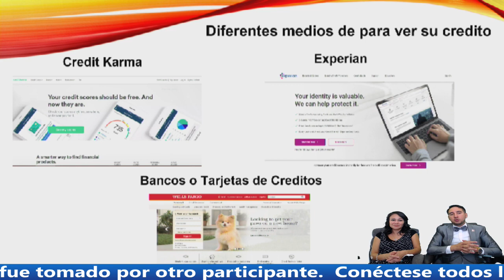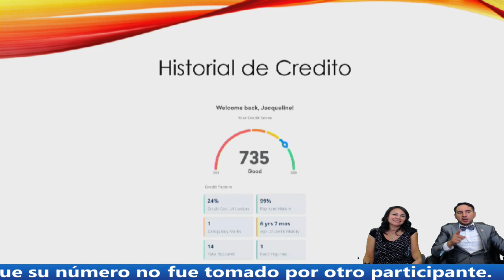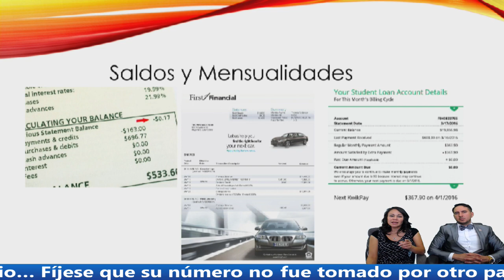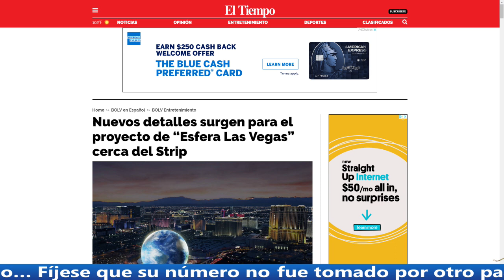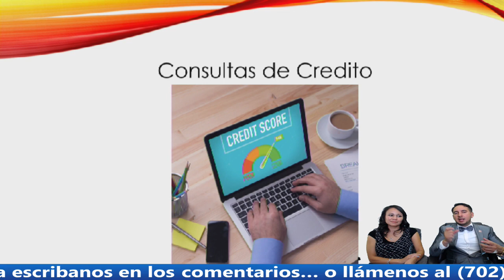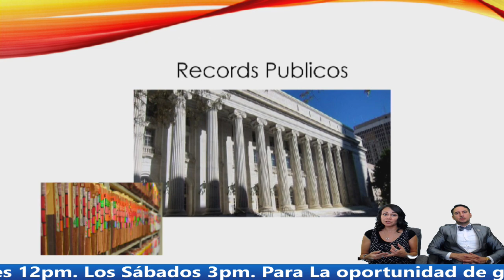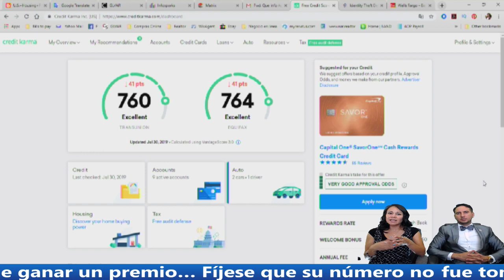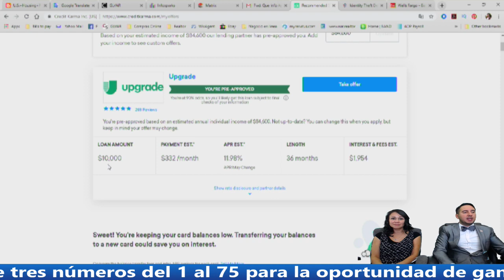QUE INFORMACION TIENE EN SU REPORTE DE CREDITO